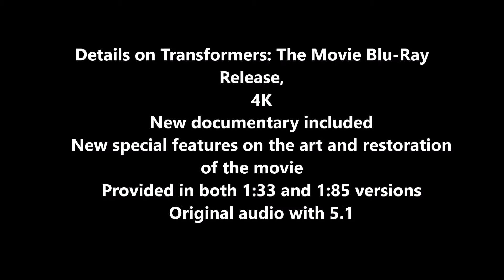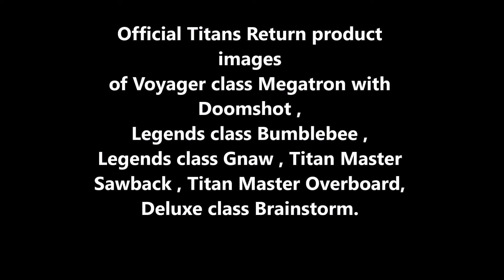Transformers , News , Masterpiece Style , Fanstoys FT 10 Phoenix , Titan Wars and more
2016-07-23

TF NEWS